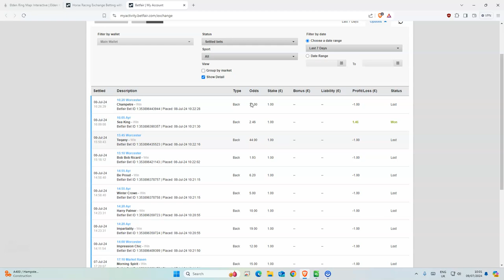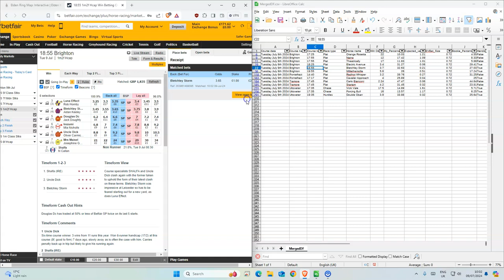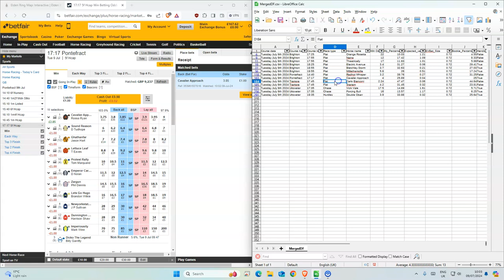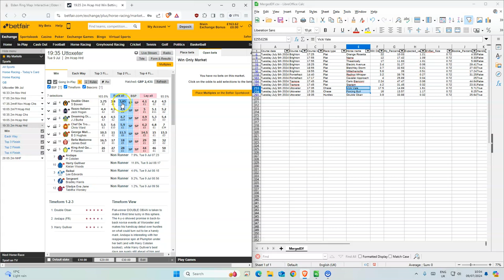Horse Racing Tips Today | 09 07 2024 | My Daily Betting Diary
Brighton 17:25 Orange Rosetta 22
Brighton 17:55 Naina 12
Brighton 17:55 Theatrically 17
Brighton 18:25 Electric Avenue 3.4
Brighton 18:55 Bletchley Storm 3.7
Brighton 19:55 Milliethemollie 5.8
Pontefract 14:40 Redhot Whisper 3.2
Pontefract 17:17 Cavalier Approach 4
Tramore 17:45 Carlo Bianconi 2.24
Tramore 17:45 Stariam 4.2
Uttoxeter 17:35 Vicki Vale 17.5
Uttoxeter 17:35 Forcing Bull 16
Uttoxeter 19:35 Double Oban 3.9

18+ Gamble Responsibly

🔎 HASHTAGS 🔎